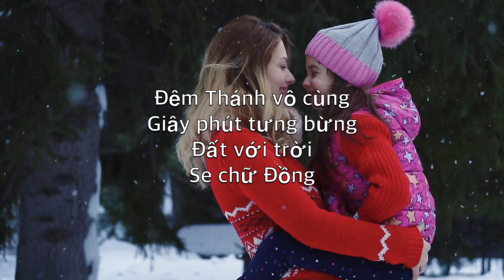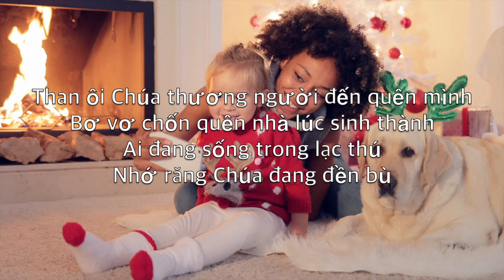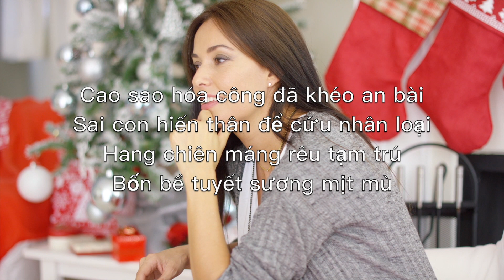Đêm Thánh Vô Cùng (Tiếng Việt - Silent Night) - Karaoke Alto Saxophone Nhạc Cụ Franz Gruber V1 ViSN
Silent night,
Holy night!

Silent night,
Holy night!

Silent night,
Holy night!

Ðêm Thánh vô cùng
Giây phút tưng bừng
Ðất với trời
Se chữ Ðồng

Ðêm nay Chúa con thần thánh tôn thờ
Canh khuya giáng sinh trong chốn hang lừa
Ơn châu báu không bờ bến
Biết tìm kiếm của chi đền

Ôi Chúa thiên đàng
Cam nếm cơ hàn
Nhấp chén phiền
Vương phong trần

Than ôi Chúa thương người đến quên mình
Bơ vơ chốn quên nhà lúc sinh thành
Ai đang sống trong lạc thú
Nhớ rằng Chúa đang đền bù

Tinh tú trên trời
Sông núi trên đời
Với thánh thần
Mau kết lời

Cao sao hóa công đã khéo an bài
Sai con hiến thân để cứu nhân loại
Hang chiên máng rêu tạm trú
Bốn bề tuyết sương mịt mù